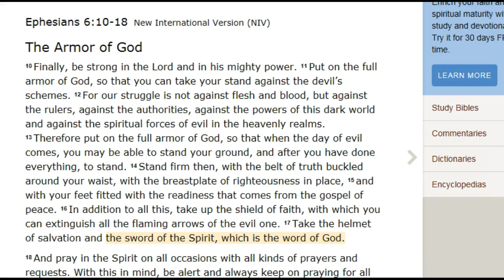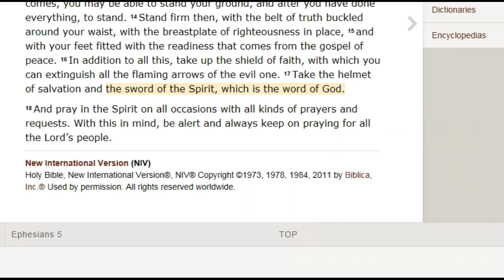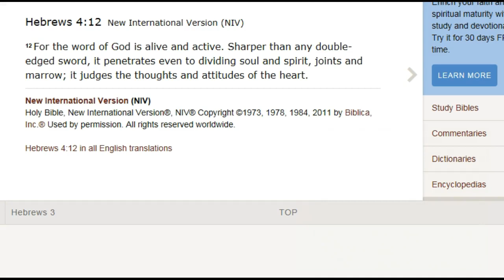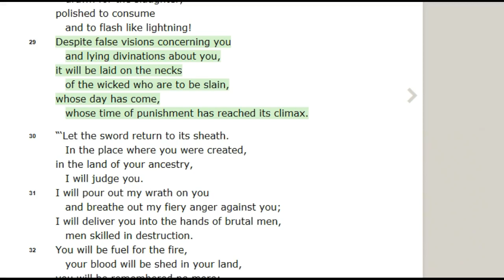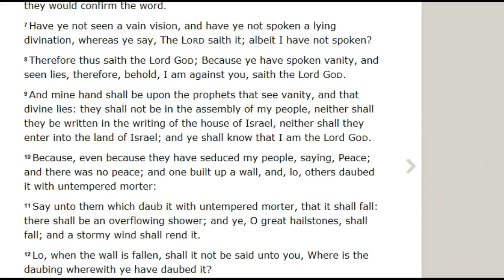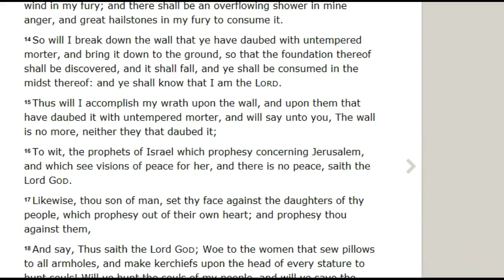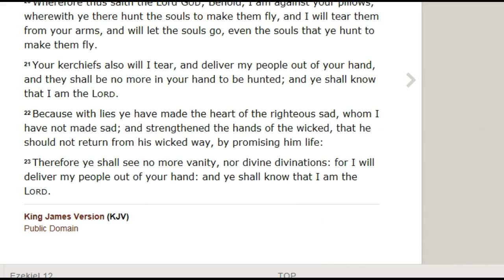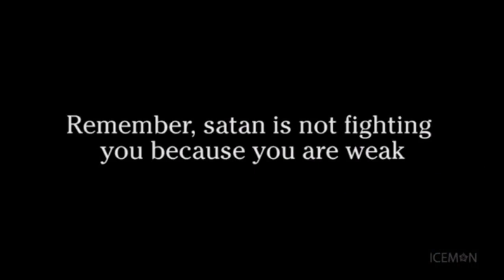Intercession: (S)word of God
Hebrews 4:12
For the word of God is alive and active. Sharper than any double-edged sword, it penetrates even to dividing soul and spirit, joints and marrow; it judges the thoughts and attitudes of the heart.